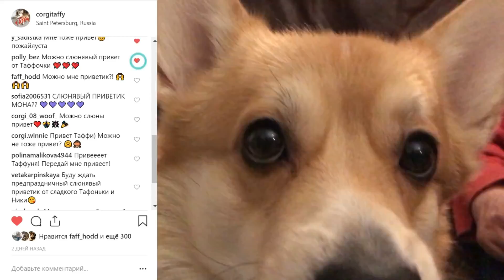🎄 Финальное видео!!🐶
Ну что, увидимся в 2019 году с вами!=)

Ваши Ника и Таффи=))  💙🐶⛄️❄️❤️️🎄